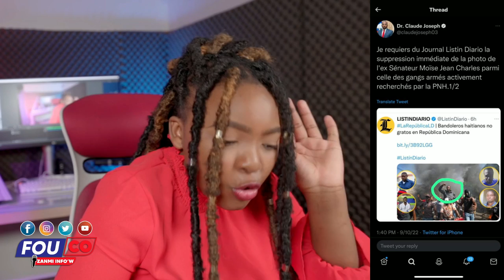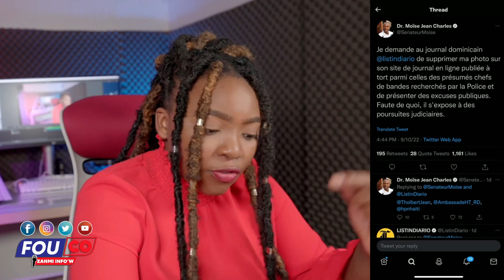Ariel Henry deklare lap moute pri gaz la..Lapolis frape baz kokorat san ras / Fouco